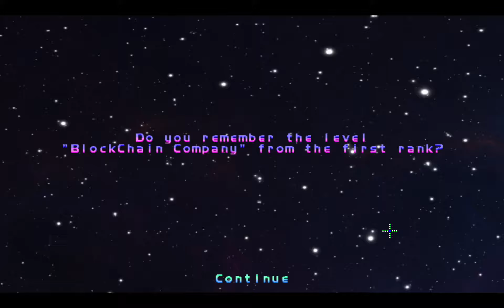Lemmings Uncharted LP Part 57 (Aquarius 14)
Part 57 of my Lemmings Uncharted LP. Managed to solve Aquarius 14, although it took longer than I thought it would. As I thought, I simply kept overthinking the area close to the exit. It's definitely harder than the original, but it's not as difficult as I made it out to be. I say the hardest parts are the areas where you need to make a turn around point, in particular the first chain platform that you get up to, as well as turning around near the exit area. Also, I was mistaken in that the skillset isn't the same, as the original gave you 15-of-everything, while the repeat version gives you 5 less of every skill, i.e, it's a 10-of-everything. In any case, quite a nice, challenging level!

0:00 - Introduction
0:42 - Aquarius 14